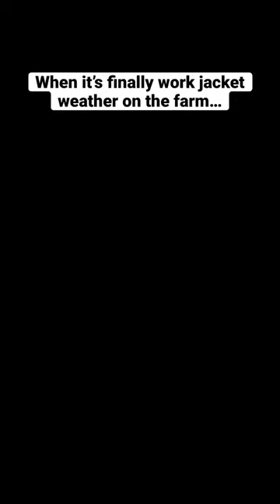WHEN ITS’ WORK JACKET WEATHER ON THE FARM 🙌🏻